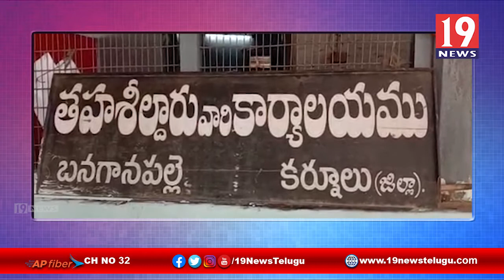ప్రజలకు ఇవ్వాల్సిన ఇండ్ల పట్టాల విషయంలో ప్రభుత్వం నిర్లక్ష్యం వహిస్తుంది - నాగముని నిరాహార దీక్ష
ప్రజలకు ఇవ్వాల్సిన ఇండ్ల పట్టాల విషయంలో ప్రభుత్వం నిర్లక్ష్యం వహిస్తుంది మాలమహానాడు జిల్లా అధ్యక్షుడు నాగముని నిరాహార దీక్ష కర్నూలు జిల్లా బనగానపల్లె | 19 Newstelugu